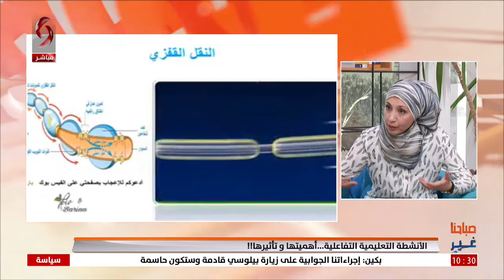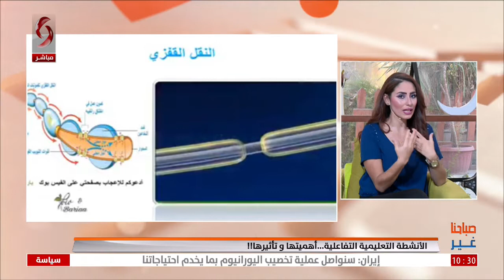الأنشطة التعليمية التفاعلية.. أهميتها وتأثيرها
ضيفة الفقرة: الأخصائية في علم الأحياء بارعة مسرابي